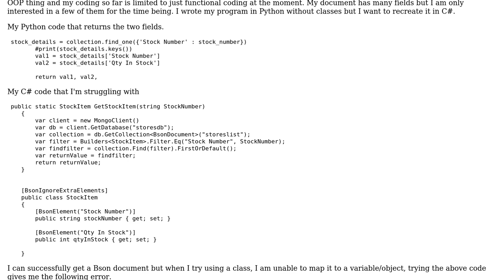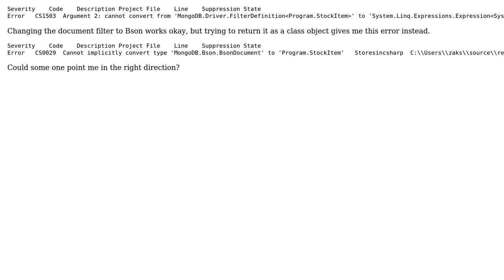C# MongoDB mapping class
With thanks & praise to God, and with thanks to the many people who have made this project possible! You are responsible for your own actions.